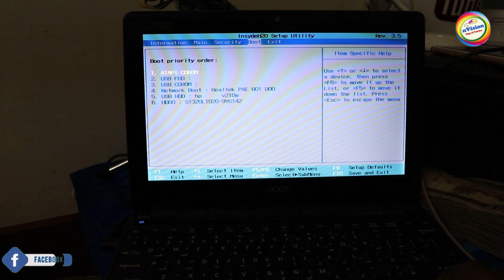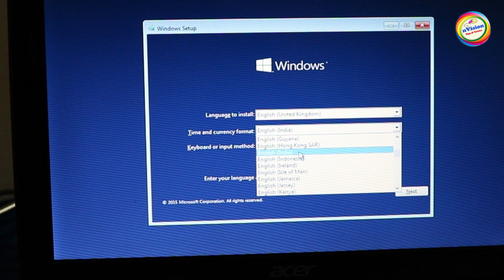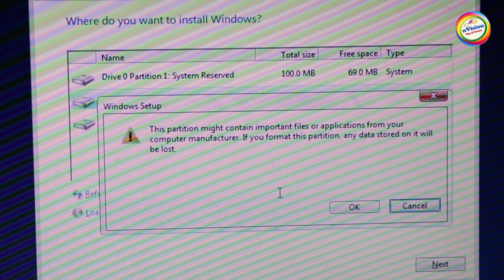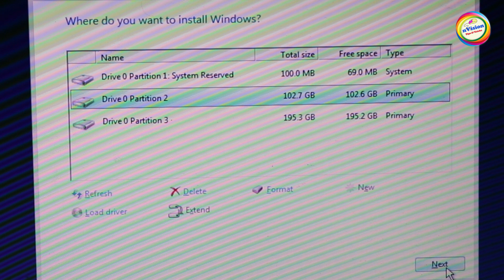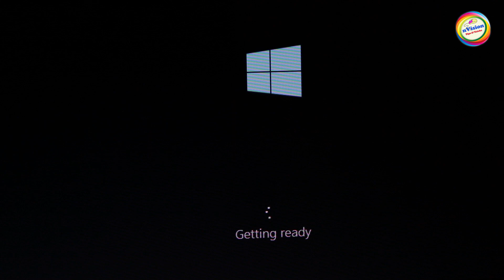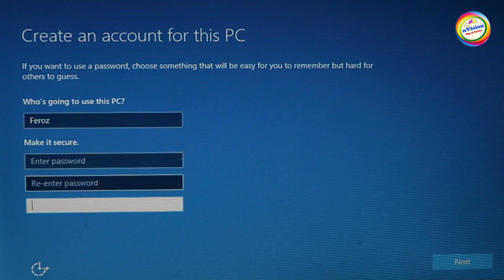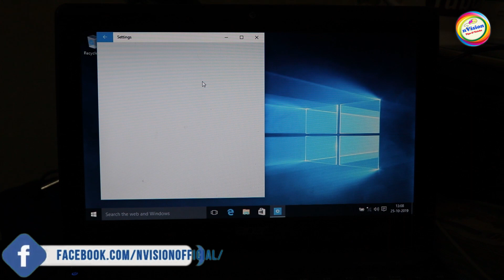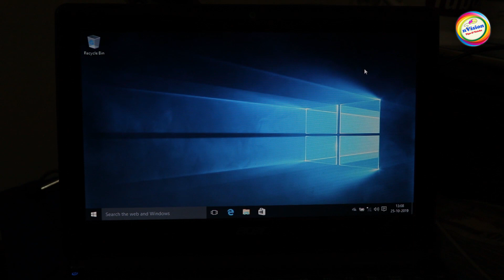How to format a laptop ||നിങ്ങളുടെ ലാപ്ടോപ്പ് എങ്ങിനെ ഫോർമാറ്റ് ചെയ്യാം ?